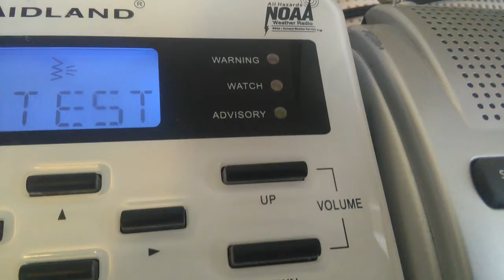Midland WR-100 & WR-300 Alert Test